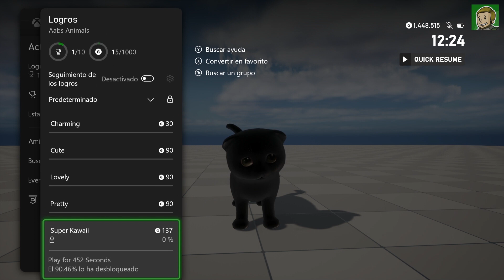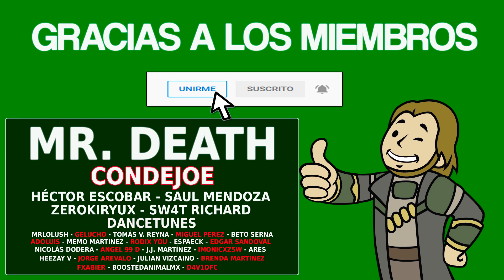AABS ANIMALS - Guía completa [LOGROS/TROFEOS]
▪️ Fecha de Salida: 27/02/2023
▪️ Precio: 9.99€
▪️ Tiempo Estimado: 0-1 hora